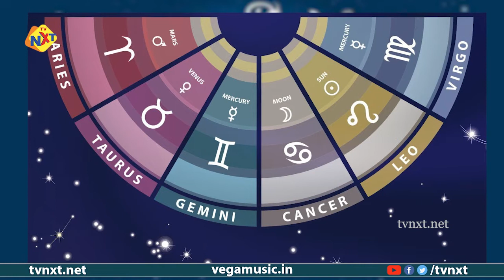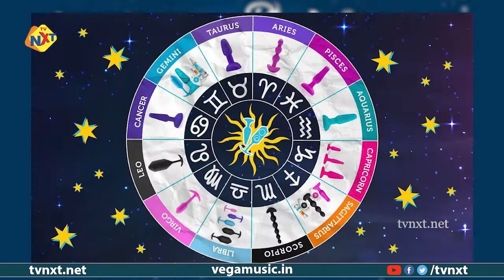Karkataka Rasi Phalalu March 2022 | Cancer Horoscope 2022 | కర్కాటక రాశి ఫలాలు మార్చి 2022 | TVNXT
Watch Karkataka Rasi Phalalu March 2022 | Cancer Horoscope 2022 | కర్కాటక రాశి ఫలాలు మార్చి 2022 | TVNXT